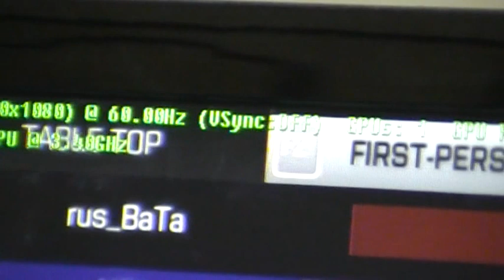اختبارات Nvidia DirectX 11 ضد AMD Mantle (جزء 1)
اختبارات Nvidia DirectX 11 ضد AMD Mantle في وضعية اللعب الجماعي "Multiplayer" في لعبة Battlefield 4

مواصفات الجهاز الاول (ببطاقة AMD)
اللوحة: Gigabyte Z87 OC
المعالج: intel i5 4670k @stock
الذواكر: 2x4GB Apacer Memory
البطاقة الرسومية: AMD R9 290X @1100MHz
الشاشة: Samsung S24B750V
التعريف: AMD Catalyst 14.4 WHQL
مواصفات الجهاز الاول (ببطاقة Nvidia)
اللوحة: Gigabyte Z97 OC Force
الذواكر: 2x4GB Adata Memory
البطاقة الرسومية: Gigabyte GTX 780Ti @1100MHz
الشاشة: Samsung S24B750V
التعريف: Nvidia GeForce 337.61